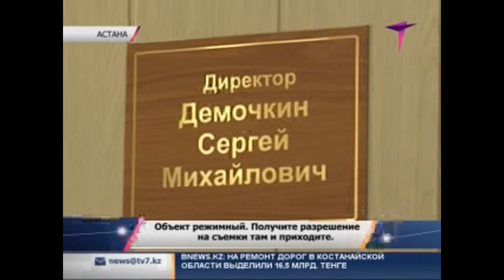В подвале ЖД больницы найдено тело человека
В Астане в подвале больницы убили человека. В ходе утреннего обхода охранники наткнулись на тело 33-х летнего мужчины. В помещении он поселился месяц назад с другом. Однако идиллия их длилась недолго.